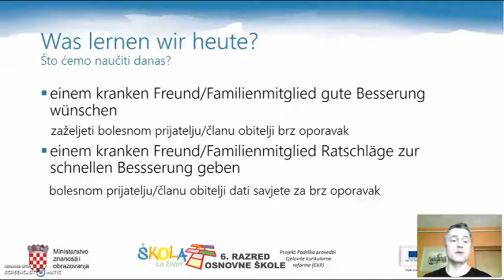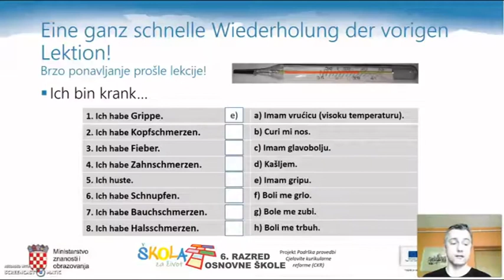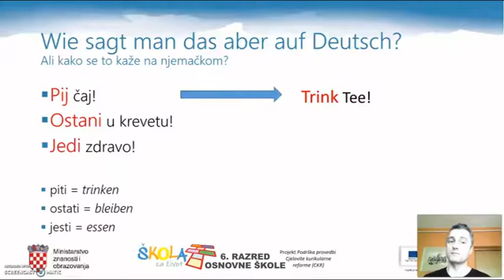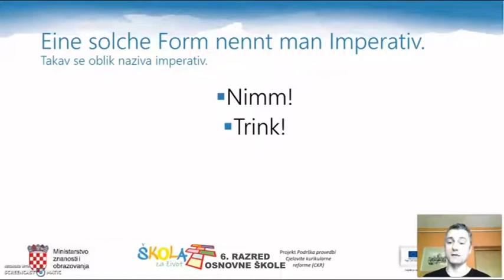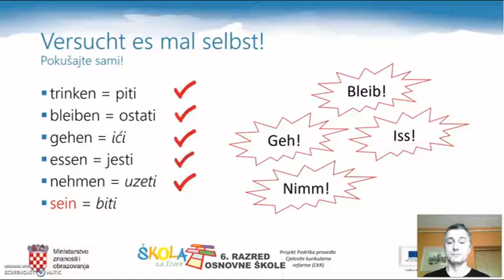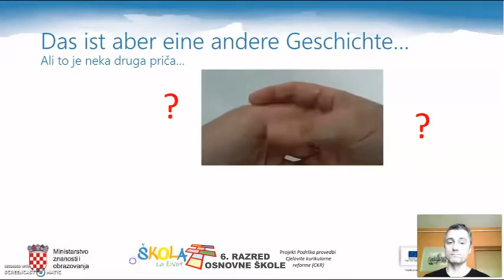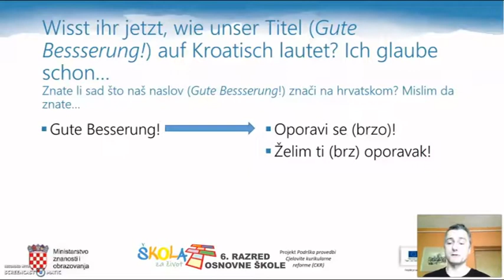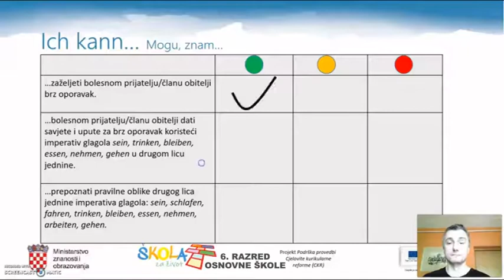6.r. 02.04.2020. NJEMAČKI JEZIK, Gute Besserung